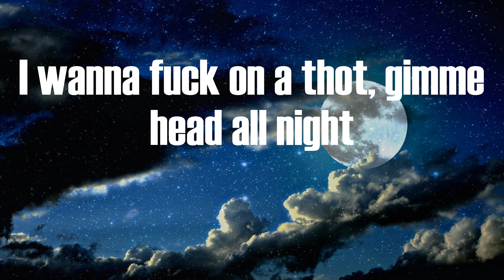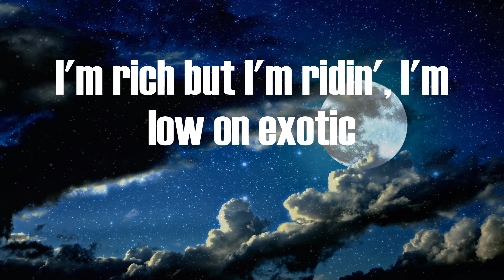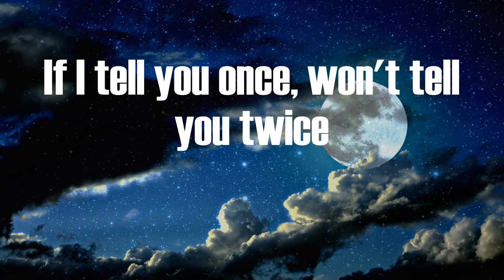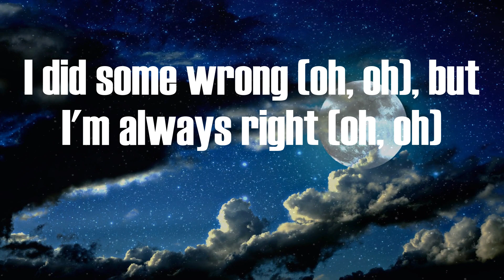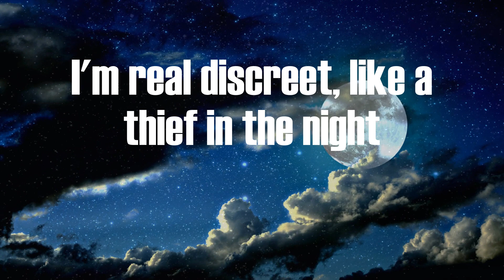Pop Smoke - For The Night (Video Lyric)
For The Night Lyric:
(CashmoneyAP)
Get 'em, get 'em, oh
Oh (I'm tryna fuckin' get 'em)
Oh, oh (get 'em)
Oh (gettin' big, goin' up)
If I tell you once, won't tell you twice, yeah
I'm a thief in the night (thief in the night)
5K on the dinner, bring three hundred thou' to the dealer
I'm rich but I'm ridin', I'm low on exotic
I'm 'bout to fly out and go get me some
Nothin' ain't seen, all this money on me
Hunnid racks in the bag, that's honey bun
Baby OG, I been runnin' these streets
Got the game from Lashawn, I'm my mama's son
Learned 'bout the triple cross when I was young
And I know I ain't goin' so I keep a gun
See, I peeped Pop out, wish that you could see us
Yeah, like a thief in the night (thief)
Park the Porsche and pull up in a Lambo